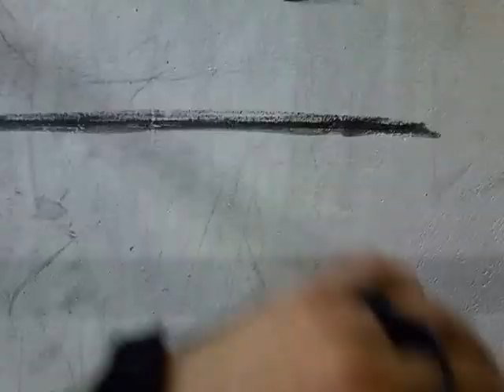SEMENOV SERGEY. Ekantor pL Battle of Europe, MASTERS 35+, WOD 3